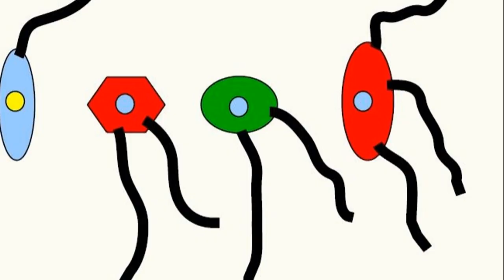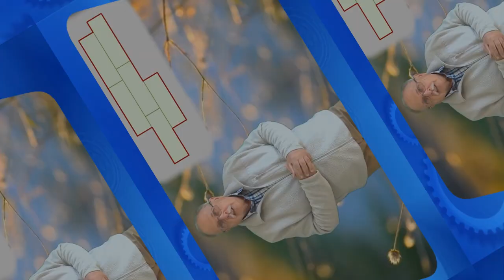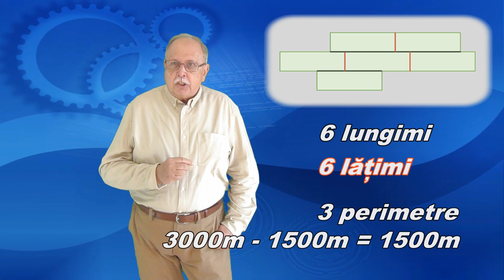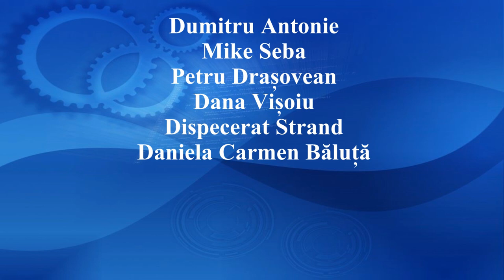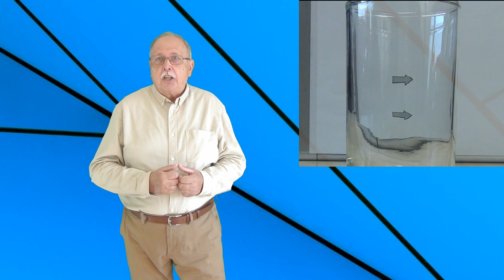SCHIMBARE DE SENS (Întrebări - 180)(Să ne gândim !)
Prima parte oferă soluția la întrebarea precedentă, ”LUNGIMEA GARDULUI”
A doua parte propune o întrebare legată de propagarea luminii.

LINK